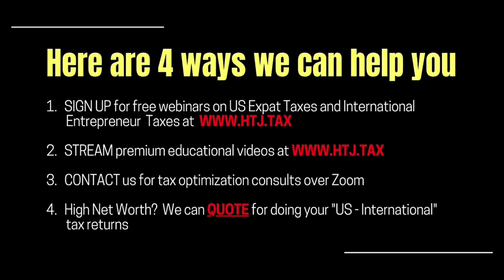[ Offshore Tax ] Nomad Visa in Spain vs Nomad Visa in Portugal.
In Spain, Digital nomad visa holders, treated as non-residents for tax purposes, will face a fixed tax rate of 24% on just the incomes they obtain in Spain (not worldwide income) of up to 600.000€ (instead of paying up to 50%).  For any income exceeding that amount, the (fixed) rate would be 47%.

DERREN JOSEPH:
This nomad visa and of course has been, a popular option in both Spain and Portugal. Could we talk a bit about the nomad visa from a tax perspective? I'll start with you and Ricky, please.

RICKY GUTIERREZ:
Well, so the, as I mentioned, it's something that, it was, it was involved, he was incorporated like early, early January. So it's something that, it's very new and we've had a lot of people asking questions about how to apply for this type of visa and everything, but the government hasn't really given us a lot of information about that. And we've, we are in touch with a lot of immigration attorneys and apparently now in, in Mark, they gave some, some additional information. So if anyone wanted to apply, I mean, we could assist them with that. But tax-wise, the way it's going to work, it's very similar to being a non-resident in Spain. Basically, it gives you the, the advantage to be working here in Spain remotely for, for a foreign company, you can either, it, it either works if you are self-employed or an autonomous or, or if you're working for a, for a company, if you are self-employed, there's one condition that only 20% of your incomes can be coming from Spain. And the way the tax-wise, these incomes and everything you, you are generating and all the salary that is being paid to you, it's only taxed that 24% tax rate. So it's very similar to the, the way it's taxed, very similar to the, to the Beckham law, and obviously, as if you're not taxed in Spain.

DERREN JOSEPH:
Yeah. Ok. So that's, that's very

RICKY GUTIERREZ:
Attractive. Hear the, yeah, sorry, complicated.

DERREN JOSEPH:
It's 50, just to confirm, it's 51 5%, right?

RICKY GUTIERREZ:
No, it's 25 per 24%. 24,

DERREN JOSEPH:
Okay. Right. Okay. Because it's,

RICKY GUTIERREZ:
Yeah, it's the same rate as the, as the, as the Beckham law. Yeah, it's the same, the same tax rate. Yeah.

DERREN JOSEPH:
Sorry, but you, you were about to say something else.

RICKY GUTIERREZ:
Sorry. Yeah, what I, what I was saying is the, the, the, I mean, it's not a complicated thing, but some of the requirements, then, that they are shown on this new look, they're like kind of complicated because the, the, the people that want to be here and working remotely for the company, they need to know that they come, the foreign company actually needs to be registered in Spain. Something not a lot of people know about, but they actually, the, the, the foreign company needs to be registered in Spain and then pay the, pay the, the salary, social charges to, yeah, so, and also pay social security.